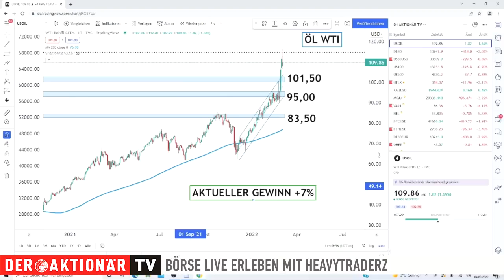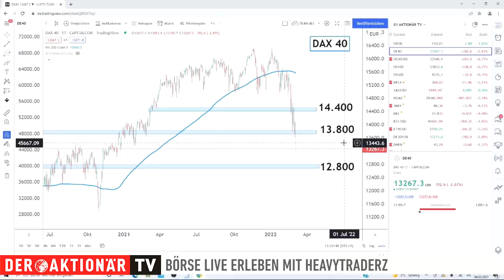DAX bricht ein: Was aus Trader-Sicht jetzt wichtig ist - HeavytraderZ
Zur Wochenmitte versuchte sich der DAX zu stabilisieren. Dieser Versuch wurde jedoch gestern Nachmittag jäh abgebrochen. Heute setzt sich der Ausverkauf fort. Welche Marken und charttechnische Relevanz genießen, erfahrt Ihr hier von Samir Boyardan von HeavytraderZ.